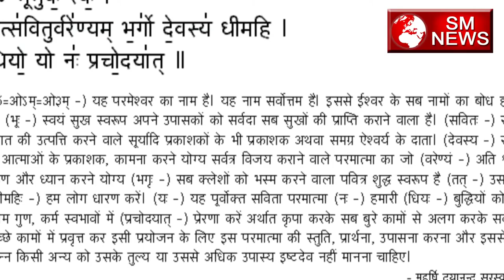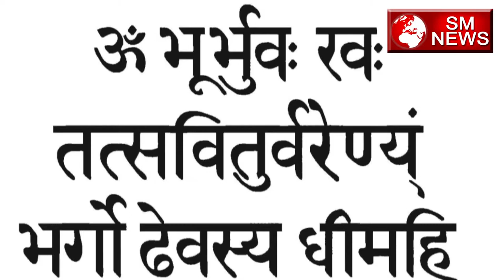Gayatri Mantra के ये उपाय चमका सकते है आपकी किस्मत-SM News